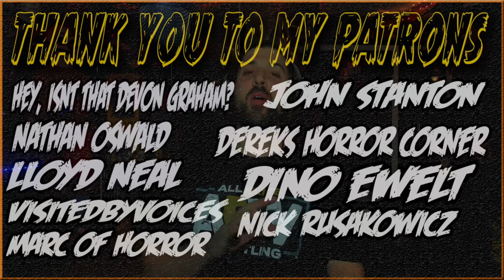Satanic Panic | Movie Review | Christian Hanna Horror